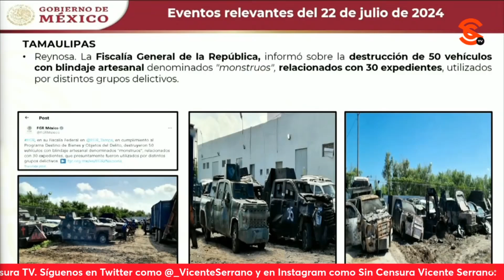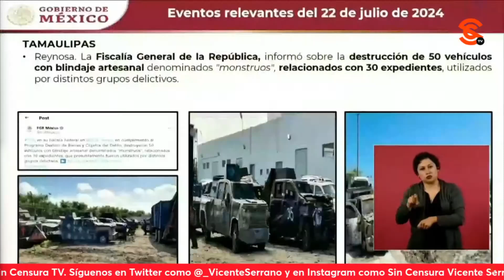SEDENA dice que aunque hay extranjeros entre cárt3l3s, no hay un grupo específico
Le preguntaron al secretario de la Defensa si hay información de que la gu3rr1ll4 Colombiana asesora a grupos del1ncu3nc14les con los drones. El general Cresencio Sandoval reveló que si bien han encontrado dentro de los detenidos a personas de diferentes nacionalidades, entre estos colombianos, no hay datos de que se trate de algún grupo o equipo específico de Colombia